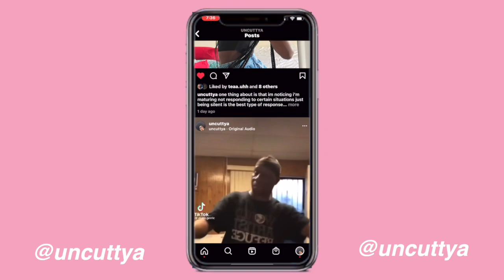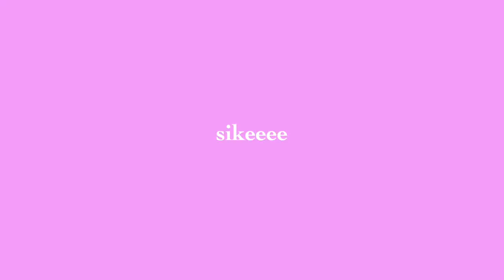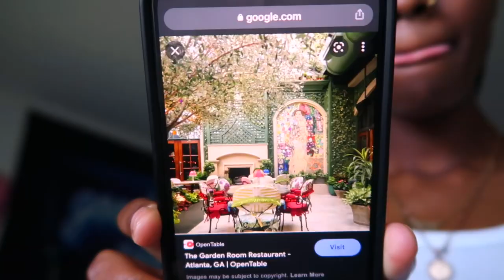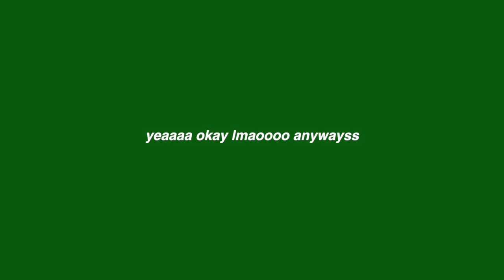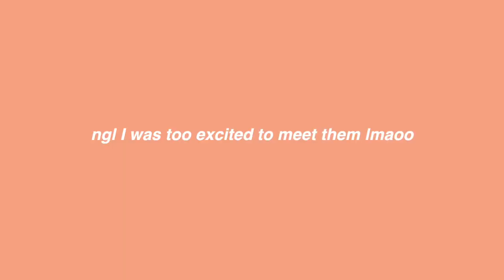vlog | weekend vlog EP6 | brunch + pictures special guest + more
current subbie count: 512
WE ARE ON THE WAYYY TO 1k!!

what do i film with? canon g7x / iphone 12pro max
my favorite color? red and black
where do i live? atl
birthday? november 8th
zodiac sign? BIG scorpio